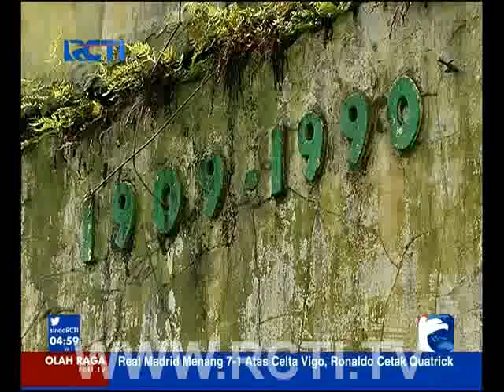KAMPUNG BATIK SOLO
Sindo pagi RCTI